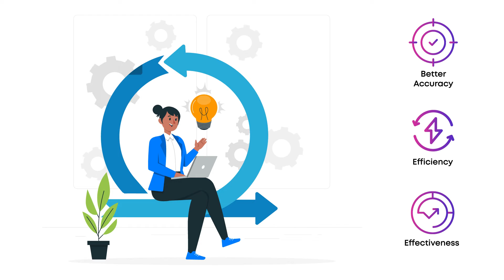Zymr QE Automation Services for Futuristic AI-Driven Test Automation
Check out the video to know how Zymr can help you modernize your test automation with AI/ML and reap essential benefits in your digital transformation journey.

Our QE Automation Services

WE ASSURE QUALITY ENGINEERING
Leap beyond conventional QA automation services to reinforce quality throughout the SDLC

OUR QE AUTOMATION OFFERINGS

QA Automation Strategy
Strategically define the test automation service for your product. Curate the testing levels and test tools using customizable QA automation architectures. Plan test data preparation, and design automated test cases with us.

DevSecops
Ensure a smooth transition from DevOps to DevSecOps with a quality-driven strategic roadmap. Maintain high-end development, operations, and security quality with our QA automation and QE expertise.

Continuous Integration/ Continuous Delivery
Maximize productivity by addressing bugs faster in the development lifecycle. Engage with our QA Automation testing starting from the early stages of the CI/CD pipeline for full-speed delivery and deployment. Facilitate test automation services for performance, regression, scalability, and load testing.

About Zymr

Build Quality-Driven & Sustainable ‍Digital Ecosystems

We started a dozen years ago in Silicon Valley to build a cloud orchestration platform when the cloud computing industry was nascent. Soon, the word got out about Zymr's cloud-savvy skills, and our venture capitalist friends introduced us to help their startups in cloud-native platform engineering.

Over the past decade, we have perfected our cloud-scale technical skills, matured our agile development processes, and deepened our industry domain expertise. Our secret sauce lies in our design thinking culture and our deeply talented, dedicated, full-stack cloud engineers. Fast-track your QE Automation efforts with Zymr – a  leading Quality Engineering company.
Our QE experts are ready to assist you in your quality-driven digital ecosystem engineering journey!